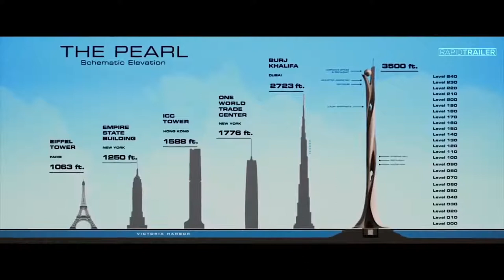SKYSCRAPER Official Trailer Teaser 2018 Dwayne Johnson Action Movie HD YouTube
all new movies trailers